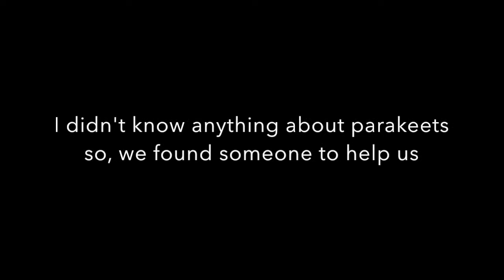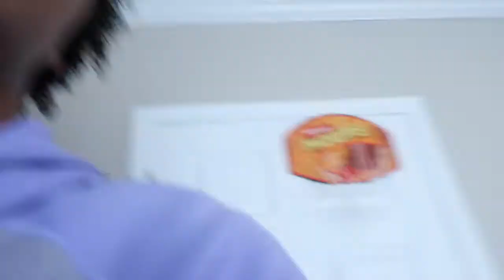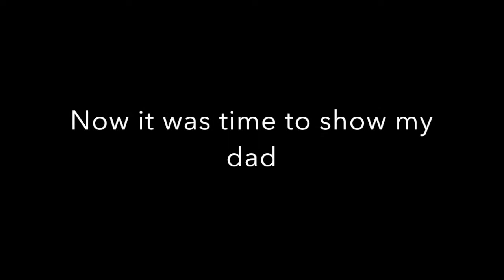I BOUGHT A NEW PET WITHOUT TELLING MY PARENTS! (THEY WERE MAD)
SNAPCHAT (@Stefaniekebede)